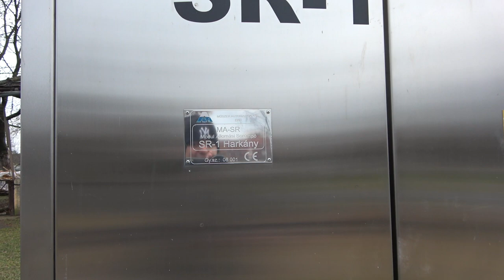2021.12.06 Vonalbejárás 62-es vonal Harkány-Siklós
Bankszámla:
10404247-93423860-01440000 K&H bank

Harkánytól Siklósig jártam be a 62-es vonalat.